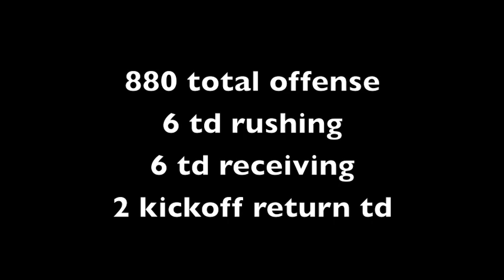Demoreo Carter Football Highlights Pine High School